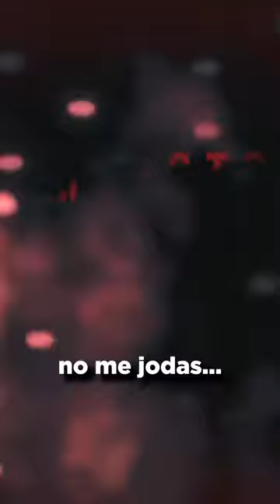¿Que nivel de dificultad es correcto?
Una pequeña reflexión mis estimados, acerca de la dificultad correcta en los videojuegos.